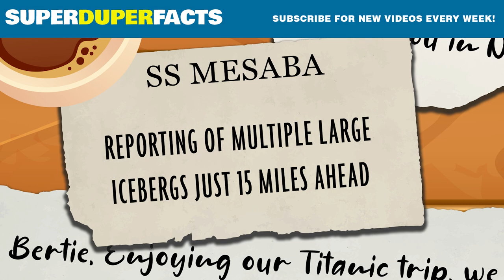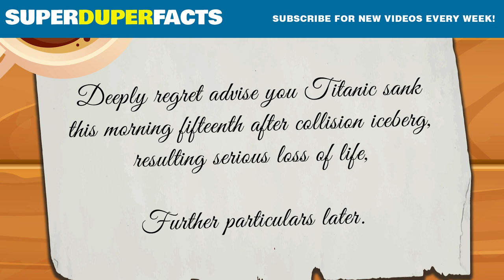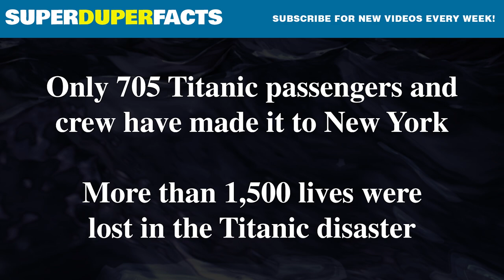Titanic: Hour-by-Hour Timeline of the RMS Titanic's Tragic Sinking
Do you want to learn the complete timeline of the RMS Titanic Sinking? There's lots of educational and historical content in this video. So if you're interested in the RMS Titanic, this high-quality educational video could be great for you!

All content and audio created by Super Duper Facts

14th April – 9:00am
Four days after leaving Southampton on its maiden voyage, Titanic's radio operators receive their first warning about drifting ice in the area to which the ship is headed.

11:00am
Due to high winds, Captain Smith cancels Titanic's first lifeboat drill.

13:40pm
Another warning comes Titanic's way, this time from the Greek ship Athenai relayed via RMS Baltic. It cautions the crew about "passing icebergs and large quantities of field ice" in the area.

19:20pm
The radio operators pick up further reports, this time issued by SS Californian of three large icebergs.

21:40pm
Senior radio operator Jack Phillips receives yet another warning from yet another ship, SS Mesaba, reporting multiple large icebergs just 15 miles ahead of Titanic.

22:00pm
Two of the ship's lookouts - Frederick Fleet and Reginald Lee - take their positions up in the crow's nest

22:55pm
A casual but important warning comes from the nearby Californian - "Say, old man, we are stopped and surrounded by ice". But in Titanic's radio room, Jack Phillips is too fixated on sending passenger telegrams and the message from the nearby ship is so loud that it nearly deafens him.

23:30pm
With the SS Californian stationary until at least first light, when it can safely navigate its way out, the Californian's radio operator switches off his equipment and goes to sleep after 16 hours of work

23:39pm
Titanic now 400 nautical miles south of the Grand Banks of Newfoundland is seconds away from disaster.

23:40pm
Although it takes around 30 seconds for the steam-powered mechanism to turn the rudder, that's just enough time to avoid a head-on collision between liner and iceberg. But the starboard side does make substantial contact, with an underwater ridge of ice scraping along the ship for seven seconds. In his cabin, Captain Smith feels the impact and immediately makes his way to the bridge where he's informed of the collision.

23:45pm
All of Titanic's engines are switched off and the ship now faces north, although drifting southwards.

15th April 1912 – 00:05am
Smith orders the lifeboats to be readied in order for as many people to be evacuated as possible.

00:20am
With passengers told to put on lifebelts, the loading of the lifeboats gets underway. Titanic has 20 lifeboats in all, with a combined capacity of 1,178 - little more than half the number of people on board.

00:25am
The gloomy reckoning is unavoidable. By now, 45 minutes after the collision, 13,700 tonnes of icy water have poured into a ship that's only capable of pumping out 1,700 tonnes per hour.

00:45am
The first Titanic lifeboat, No 7, is lowered onto the ocean and starts rowing away from the damaged ship. There are believed to be just 27 people aboard it, 38 fewer than its capacity.